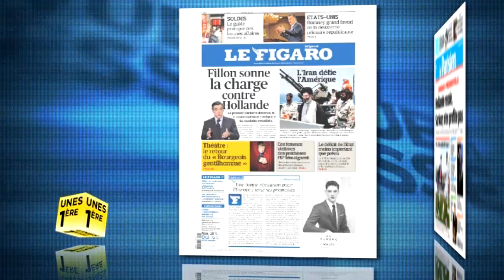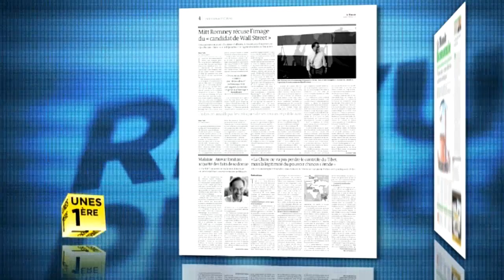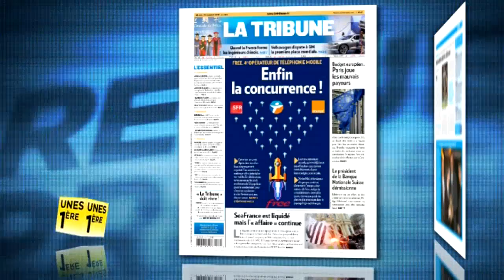Revue de presse Unes 1ère - 10 janvier 2012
Unes 1ère: Revue de presse nationale du lundi au vendredi. François Fillon attaque François Hollande, les sondages se suivent, Eric Cantona candidat à la présidentielle sous l'égide de la fondation Abbé-Pierre, Mitt Romney attaqué par le camp républicain dans la primaire américaine, la TVA sociale, réforme ou leurre politique, Marc Touati contre la taxe Tobin, Free lance son offre de téléphonie moblie et Lionel Messi Ballon d'Or pour la troisième fois consécutive